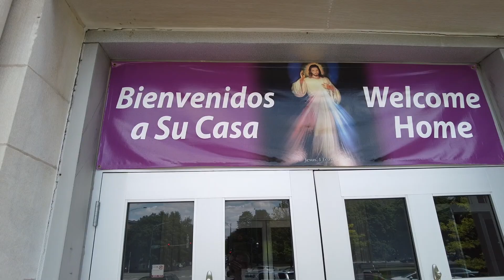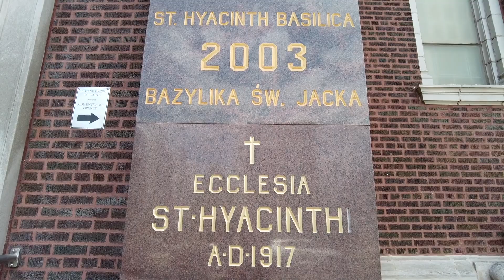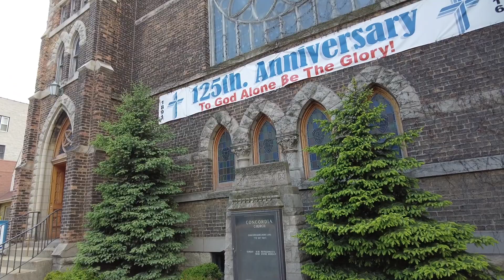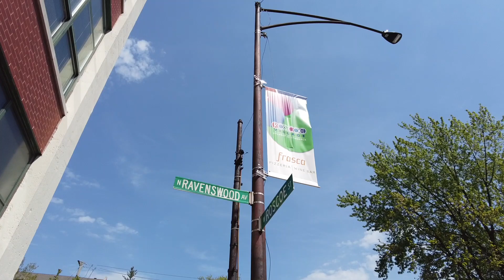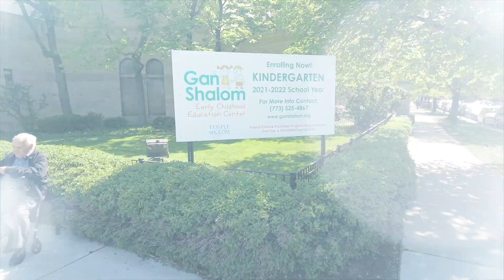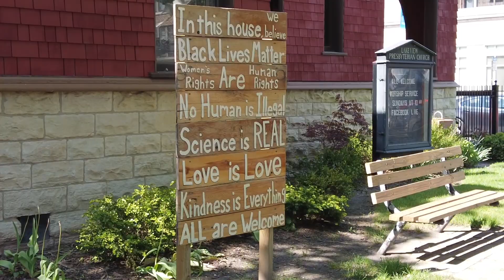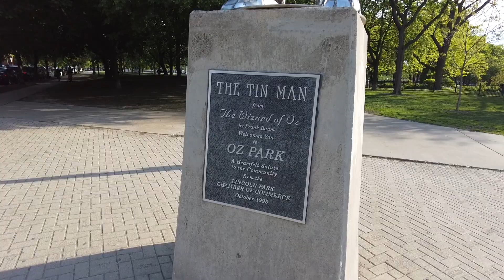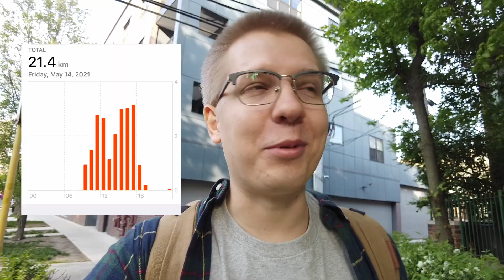ЧИКАГО: ПРОГУЛКИ С УРБАНИСТОМ. NORTH SIDE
Это видео из новой рубрики "Прогулки по городу с урбанистом", где Антон будет гулять по всем 9 округам Чикаго, всё рассказывать и показывать.

Тот парень, которого вы видите на обложке - это Антон (то есть я) - урбанист, PhD Candidate в University of Illinois Chicago по специальности Urban Planning. Поэтому рассказ будет о демографии, архитектуре, истории, планировке районов и о том, что в них происходит.

Видео #1 - прогулка по округу North Side, который включает в себя районы Logan Square, Avondale, North Central, Lake View и Lincoln Park

0:10 Анонс новой рубрики на канале
1:41 Прогулочная зона на месте старых железнодорожных путей
3:30 Типичная низкоэтажная застройка
5:13 Проблемы пешеходов
8:55 Граффити-муралы
10:00 Где Восточная Европа встречается с Латинской Америкой
16:17 Где был самый крупный парк аттракционов до 1967 года
21:35 Самый густонаселенный район Чикаго
22:33 Бейсбольный стадион Wrigley Field
26:03 Синагога в еврейской общине
29:20 Надземное метро
31:30 Богатый район на месте старого кладбища